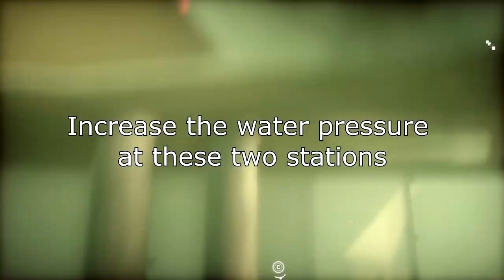Dragonsteeth Levolution XBOX ONE BF4 Battlefield 4 DLC Lumphini Garden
I had to reupload this because one of the songs was claimed by somebody.

There is not really anything to show you guys on Pearl Market :/

Lumphini garden levolution how to